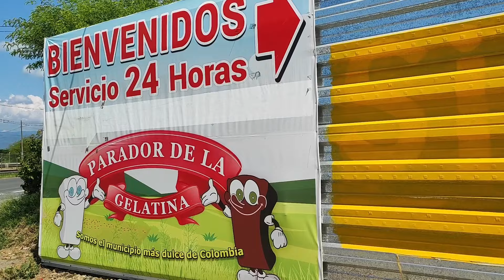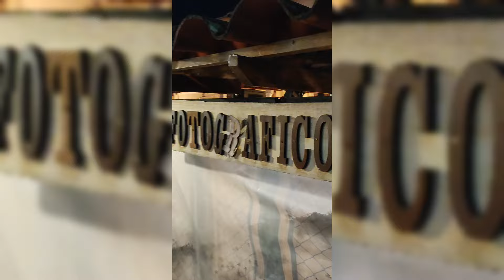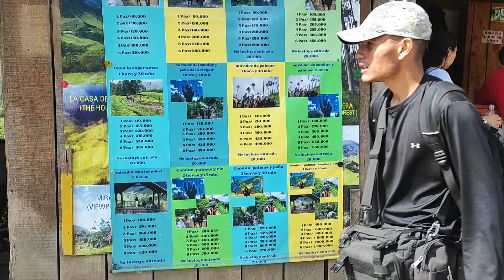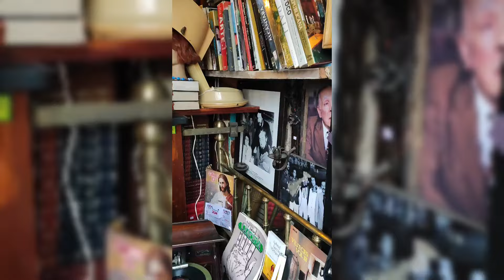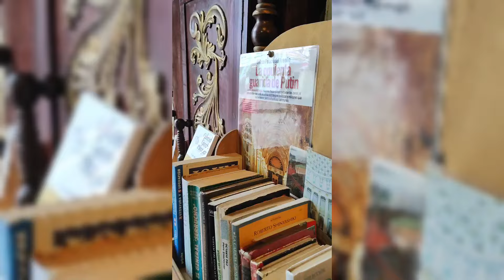Salento y Filandia - pueblos mágicos en el corazón de Colombia ✨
Un videoblog! para que conozcas otro bello lugar Salento, Filandia y el bello valle del cocora, te cuento sobre la rutas, precios y recomendaciones. También te cuento por donde no meterte para que no perdas!😂

Activa las notificaciones dándole click a la campanita para que te enteres de las nuevas travesias que monte en el canal.

✨ Recomendaciones:
 Llva ropa comoda